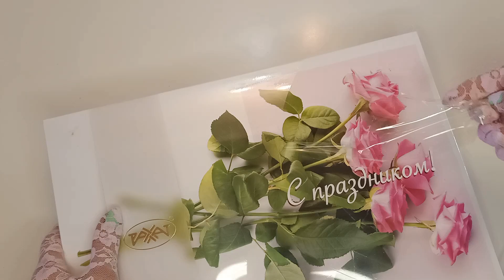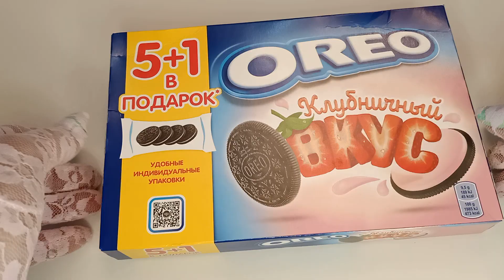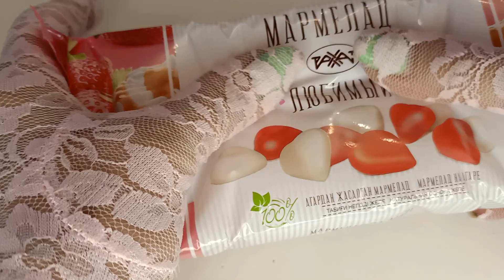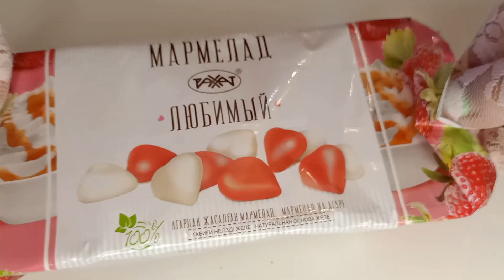Unveiling the Secret Flavors of ASMR: Strawberry-filled Oreo Delights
ASMR. Filling platter alluring sweets.This ASMR video will delight you with strawberry OREO flavor, berry gummies and lots of chocolate with various fillings. Unpacking will distract you from bad thoughts and put you in a calm state.